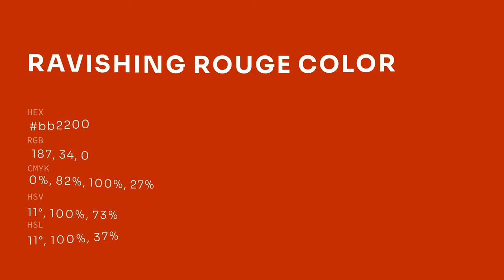Ravishing Rouge color bb2200 hex color - Red color - Cool color bb2200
What color is Ravishing Rouge ? bb2200 hex color - Red color - Cool color bb2200

Hex bb2200 Color Code is also known as Ravishing Rouge color.